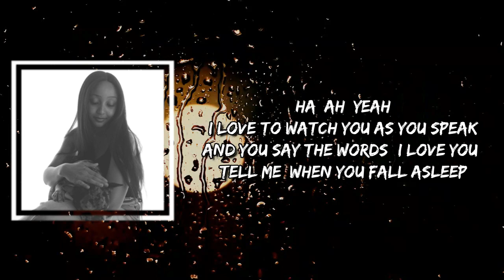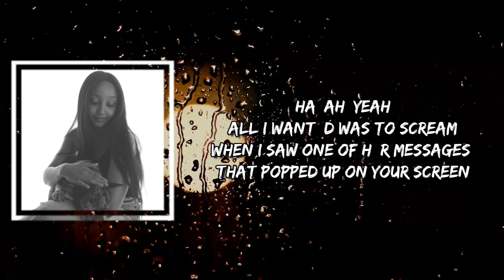PinkPantheress - Do you miss me (Lyrics)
Do you miss me by PinkPantheress
Album:

Do you miss me Lyrics:

[Verse 1]
Ha, ah, yeah
I can't let go of your hand
I can't even breathe without you
I don't think you understand
Ha, ah, yeah
I love to watch you as you speak
And you say the words "I love you"
Tell me, when you fall asleep

[Chorus]
Do you miss me? Miss me, ah

[Verse 2]
Ha, ah, yeah
We don't even get in fights
Went downstairs to make a coffee
In the morning how you like
Ha, ah, yeah
All I wantеd was to scream
When I saw one of hеr messages that popped up on your screen

[Bridge]
Does she miss you, too?
I can be discreet if you don't want her seeing you
With me on your arm (Yeah)
'Cause I know you can't tell her yet
Practice my "I dos" when I'm home 'cause I know I still want you

Pain
PinkPantheress
Unholy
Rihanna

[Outro]
(Miss me, miss me, ah)

Do you miss me PinkPantheress
PinkPantheress Do you miss me
Do you miss me Lyrics PinkPantheress
Do you miss me to PinkPantheress
PinkPantheress to Do you miss me
PinkPantheress Songs
PinkPantheress New Song
Lyrics to Do you miss me